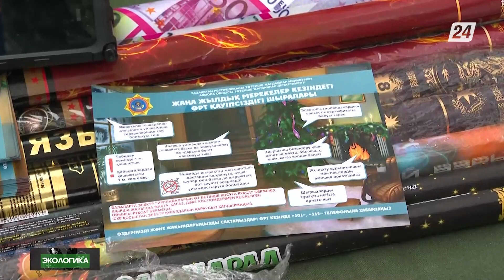Пиротехника — мощный источник загрязнения экологии | Экологика